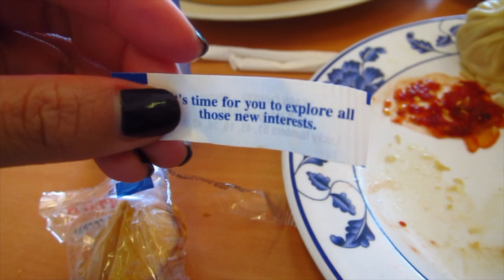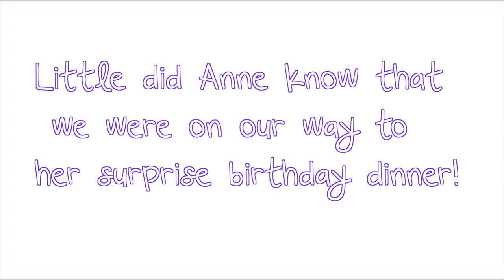Seventeen Magazine Shoot, Shaved Snow & SURPRISE! - ThatsHeartTV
KEYWORDS,
seventeen magazine, seventeen magazine beauty smarties showdown, shaved snow, dim sum, baggage claim, shih tzu, surprise birthday dinner, ThatsHeartTV, ThatsHeart